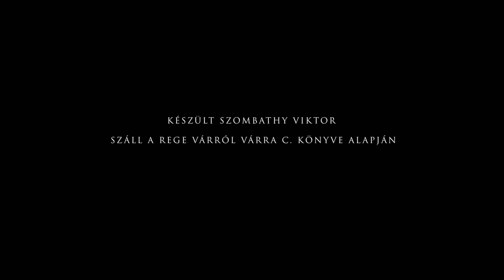Száll a rege várról várra – Csábrág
Korponától délre, Ipolyságtól északra az egykori Hontban, az Ipoly felé siető Litavica patak völgyében áll Csábrág vára. Volt a vár Bakóczoké, Pálffyaké, Bocskai fejedelem hajdú vitézeié, Illésházy Istváné, az Erdődyeké, majd a királyhű Koháryaké. Róluk szól a Száll a rege várról várra ezen része Sztruhár Izrael Diána és Korpás Árpád tolmácsolásában.